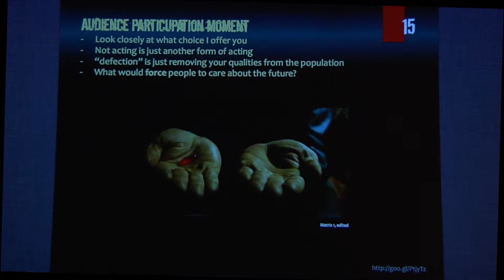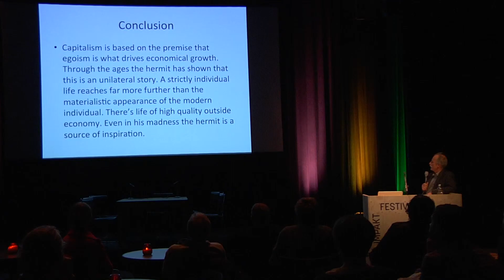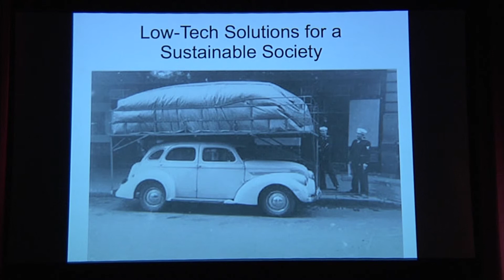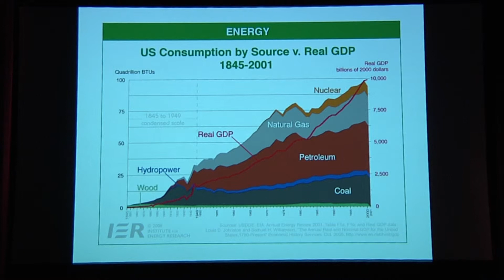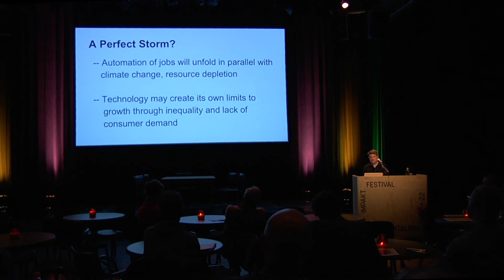Fruits of Our Labour (Short Version) | IMPAKT Festival 2013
Impakt festival, Fruits of Our Labour, 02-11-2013
With Martin Ford, Khannea Suntzu, Jan-Hendrik Bakker and Kris de Decker